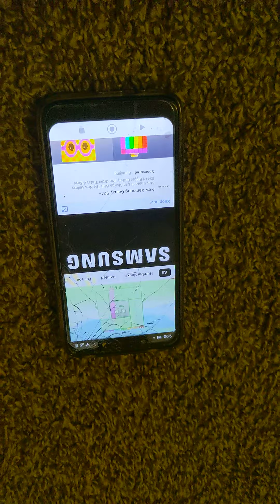1 to 100